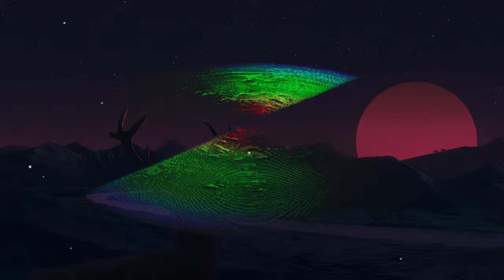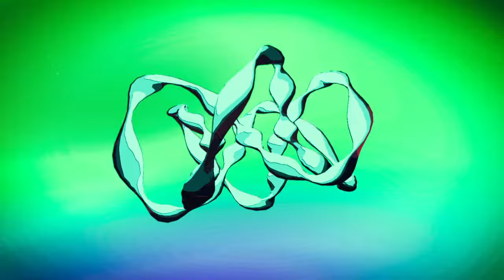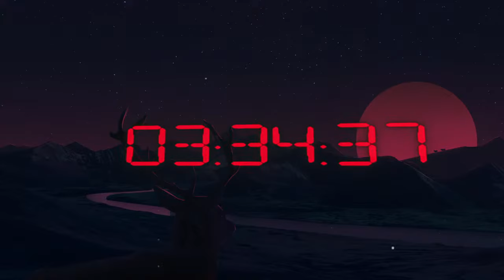𝓛𝓸𝓯𝓲 𝓝𝓪𝓽𝓾𝓻𝓮 𝓑𝓮𝓪𝓽𝓼 ~ Lofi with Nature Sounds ( 10 HOURS )☕ Mix ~ beats to relax / study / chill out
chill lofi beats
lofi radio
lofi mix
lofi jazz
lofi chillhop
lofi sleep music
lofi instrumental
lofi cafe music
lofi anime beats
lofi gaming music
lofi winter beats
lofi summer vibes
lofi rainy day
lofi guitar beats
lofi piano music
lofi bass beats
lofi morning vibes
lofi sunset
lofi forest sounds
lofi beach vibes
lofi city beats
lofi nostalgia
lofi relaxation
lofi aesthetic
lofi lo-fi
lofi ambient music
lofi lofi hip hop
lofi lofi study beats
lofi lofi jazz hop
lofi lofi chill beats
lofi lofi radio beats
lofi lofi anime music
lofi lofi gaming beats
lofi lofi winter music
lofi lofi summer beats
lofi lofi rain beats
lofi lofi guitar music
lofi lofi piano beats
lofi lofi bass music
lofi lofi morning beats
lofi lofi sunset vibes
lofi lofi forest beats
lofi lofi beach music
lofi lofi city vibes
lofi lofi nostalgia beats
lofi lofi relaxation music
lofi lofi aesthetic beats
lofi chill beats to study/relax to
lofi beats to relax/study to
lofi beats to sleep to
lofi beats to chill to
lofi beats to focus to
lofi beats to work to
lofi beats to vibe to
lofi beats to calm down to
lofi beats to concentrate to
lofi beats to meditate to
lofi beats to read to
lofi beats to dream to
lofi beats to think to
lofi beats to escape to
lofi beats to inspire to
lofi beats to create to
lofi beats to daydream to
lofi beats to ponder to
lofi beats to reflect to
lofi beats to unwind to
lofi beats to imagine to
lofi beats to contemplate to
lofi beats to wander to
lofi beats to journey to
lofi beats to relax your mind
lofi beats to soothe your soul
lofi beats to ease your worries
lofi beats to lift your spirits
lofi beats to calm your nerves
lofi beats to heal your heart
lofi beats to brighten your day
lofi beats to warm your soul
lofi beats to comfort your mind
lofi beats to nurture your creativity
lofi beats to feed your imagination
lofi beats to nurture your soul
lofi beats to heal your spirit
lofi beats to calm your soul
lofi beats to soothe your mind
lofi beats to uplift your mood
lofi beats to boost your energy
lofi beats to enhance your focus
lofi beats to inspire your dreams
lofi beats to fuel your passion
lofi beats to ignite your creativity
lofi beats to stimulate your senses
lofi beats to captivate your mind
lofi beats to enchant your soul
lofi beats to captivate your heart
lofi beats to enchant your spirit
lofi beats to captivate your imagination
lofi nature
lofi with nature ambient